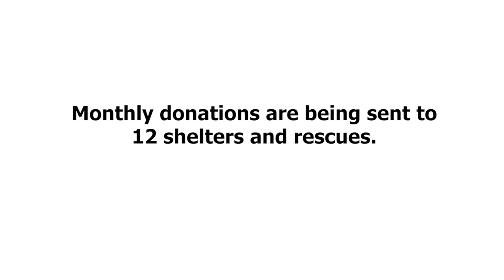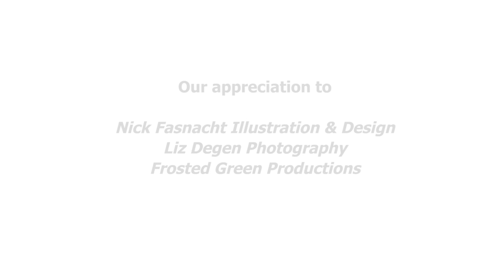Cute Beagle and Little Sister Dress Up For a Good Cause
This video takes you behind the scenes of Buddy Mercury's calendar shoot!

The calendar features Buddy Mercury the Piano Dog, Lil Sis and 12 Rescued Pets! Thank you for helping animals in need!

It's not too late to enjoy our calendar! Starting today, calendars are Buy 1, Get 1 Free! (while supplies last) AROO!

Our appreciation to Nick Fasnacht Illustration & Design, Liz Degen Photography and Frosted Green Productions